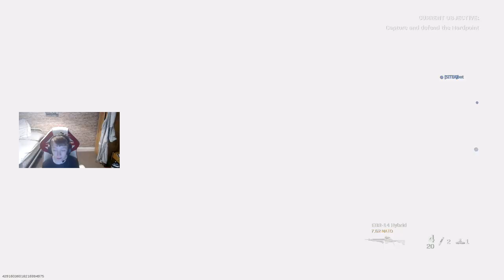THE JAK 12 SHOTGUN IS GOING RUIN MULTIPLAYER!! (FIX THIS NOW) | Chixes